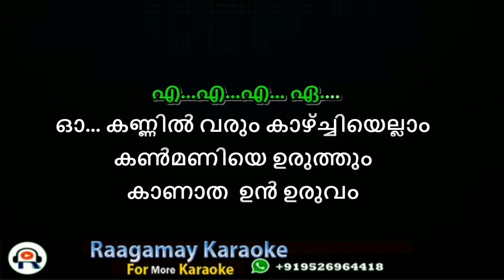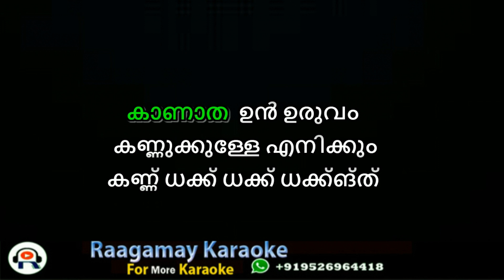Varaha Nadhikarai Malayalam karaoke Lyrics Malayalam | Sangamam